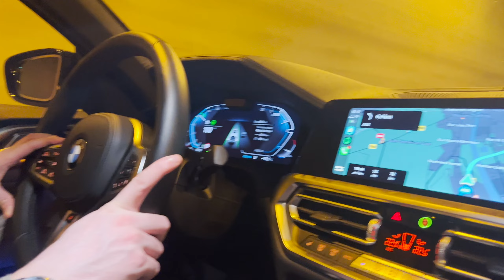Une décapotable en hiver, une bonne idée ? Essai BMW i420 décapotable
Dites nous en commentaire vos meilleurs conseils à Guénadi pour apprendre à filmer en face-cam.

Pensez à mettre un pouce bleu et à partager !